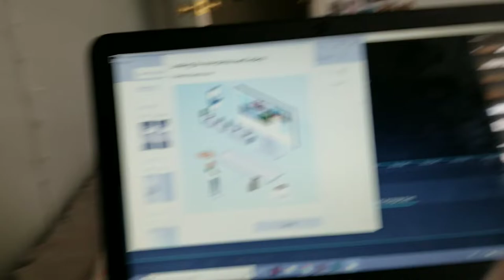I ran into a spider web (vlog 6)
Instagram: @julzhope and @julzhopeyt
Snap: @jjulz129 and @julzhope03
Reaction channel: @julz reacts